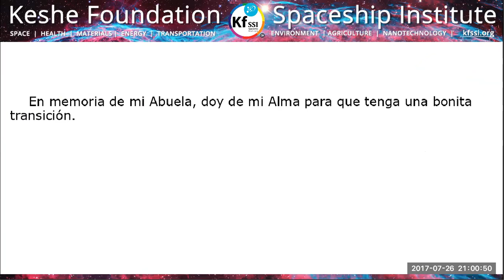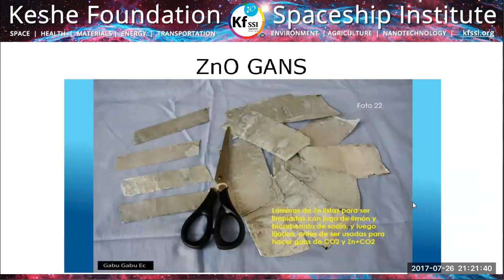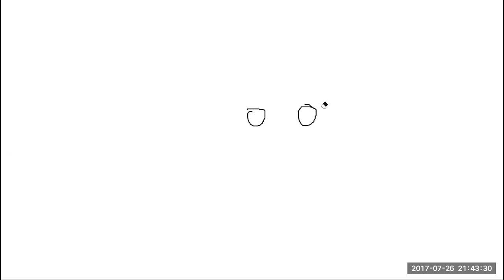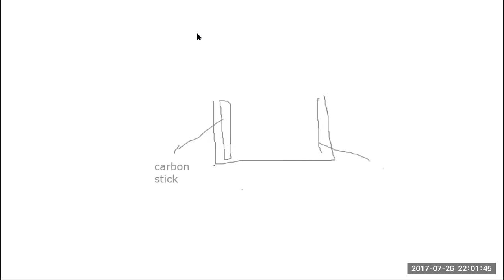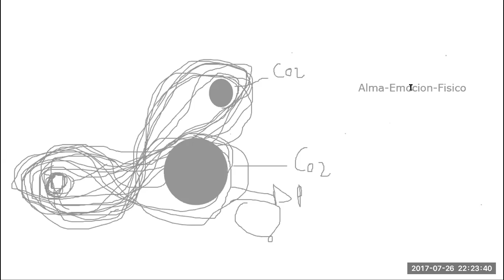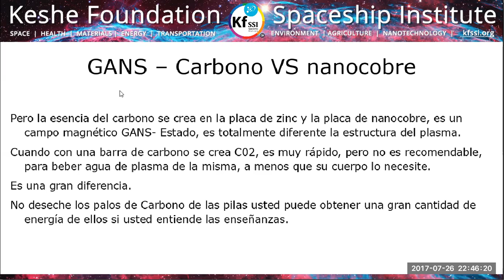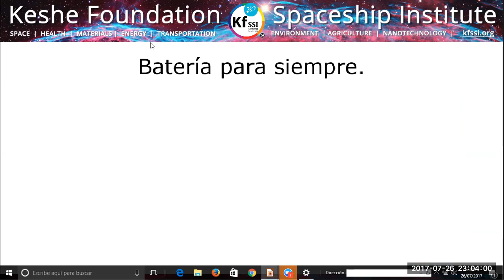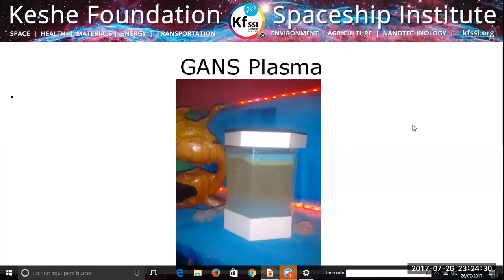2017 07 26 PM Public Teaching in Spanish - Enseñanzas públicas en Español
KF SSI Education: Public Teachings in Spanish - Enseñanzas públicas en Español

Student Application Form in Spanish (available soon)